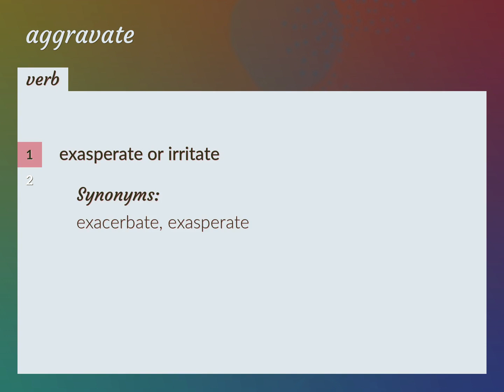Aggravates | meaning of Aggravates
What is AGGRAVATES meaning?